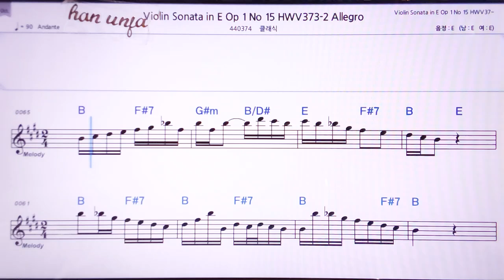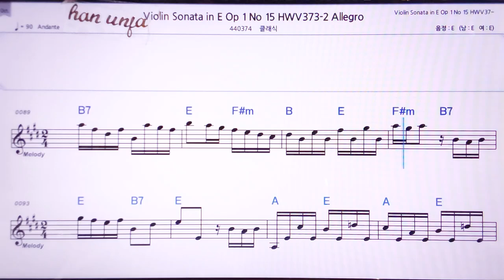💖헨델 바이올린 소나타 1-15/클래식 👍MR,노래방, 악보, 코드,Karaoke With Sheet Music